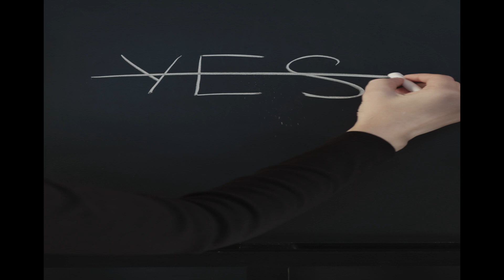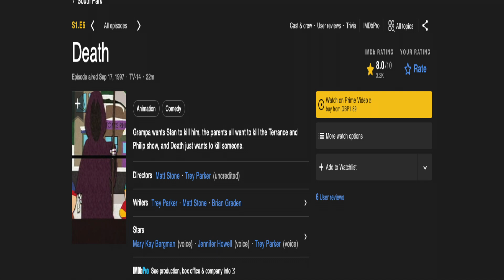How the south park movie changed south park forever.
When the south park movie was released in June 1999 creators Trey Parker and Matt Stone believed that it would more than likely be the end of the show.

Bigger longer and uncut was released during south parks third season and felt at the time like a possible swan song for the show.

However the movie would become a huge success and would in fact change the future of the show, which is still on the air over 20 years later.

In this video i analyse how the south park movie influence the show that south park would become in the following years.

A south park video analysis essay.